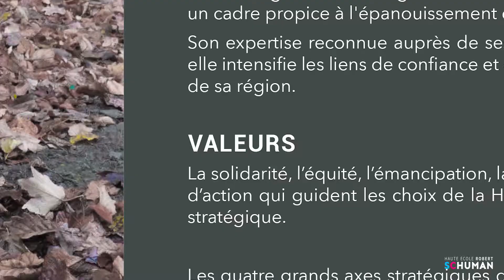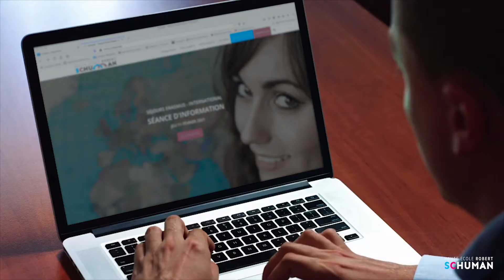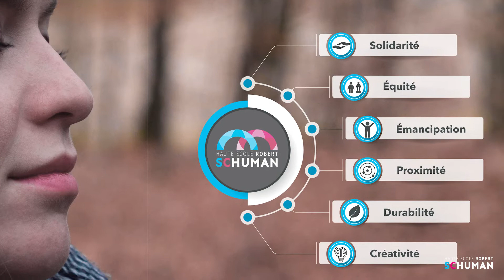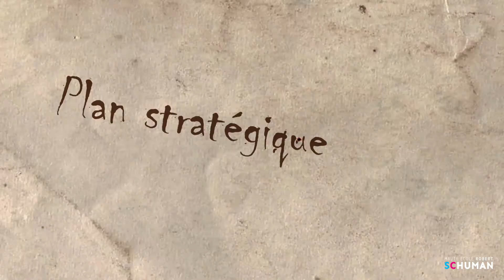Service Qualité : le plan stratégique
Présentation de la qualité par la Directrice-Présidente Laurence Denis et le coordinateur institutionnel  Luc Canautte.